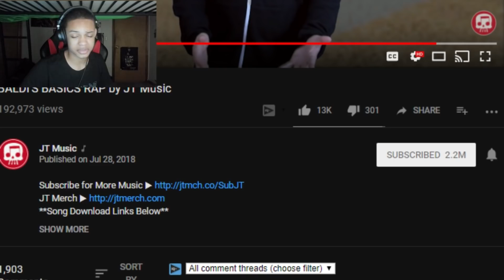BALDI'S BASICS RAP (JT) REACTION || L̝͈͙̠͍̤E̸͚̱̪Á̗̪̫̳̥̻̦R̠͓̺͔N͙͕͓ ̫͎͕͢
BALDI'S BASICS RAP BY JT MUSIC IS TODAY'S REACTION THIS MUSIC VIDEO IS PRETTY COOL WITH THE EDITING AND THE C̥̲͕͇̕OO̷̼̠͈͎̠L͙͚̻̯͍ ̠͇͠M̙̼̣͞A̜̱͍̳̗͉͡ͅT̙͎͕̻̝H̺̮̥̳͠ ̨̙̣